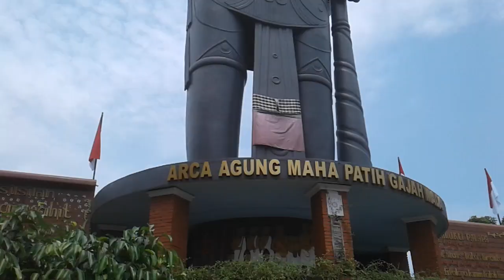Anugerah Rekor MURI patung Gajahmada terbesar dan tertinggi Indonesia Dunia